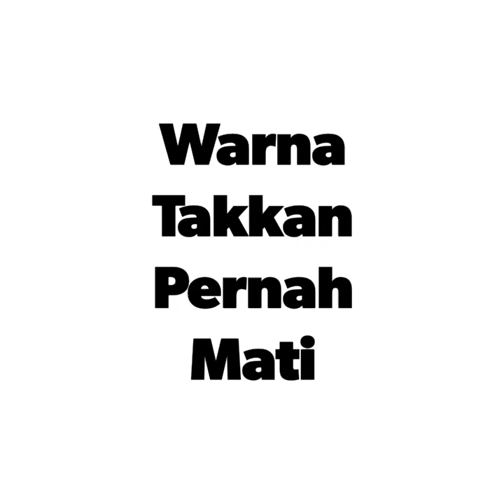Warna - Takkan Pernah Mati